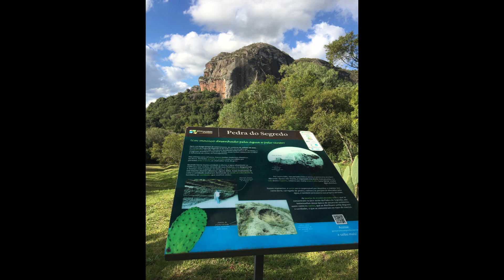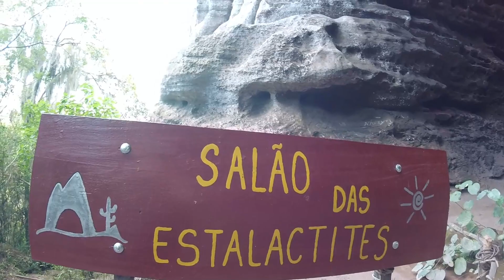Bonde do Pistão e Tenere Moto Club RS - Caçapava do Sul - 14/08/21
Visita ao Forte Dom Pedro II e ao Parque municipal Pedra do Segredo.
Parceria do Tenere Moto Club RS de Santa Maria